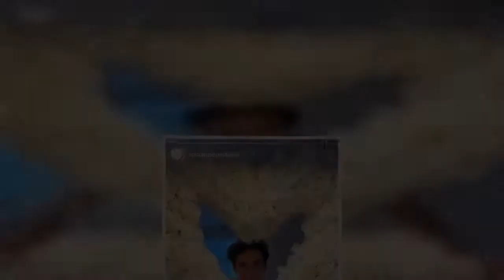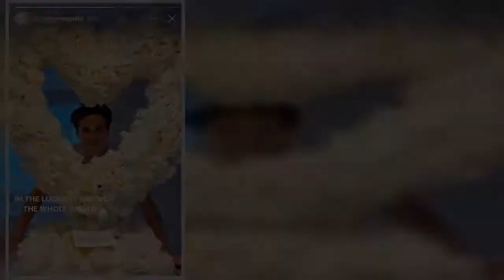✅ Brooklyn Beckham and Nicola Peltz are celebrating their love for each other on the first annivers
✅ Brooklyn Beckham and Nicola Peltz are celebrating their love for each other on the first anniversary of their relationship. The couple took to Instagram to share romantic messages to one another on Thursday, Oct. 29. RELATED: Dancer Lexy Panterra Explains Why Relationship With Brooklyn Beckham Didn’t Work Posting a photograph of him and his…